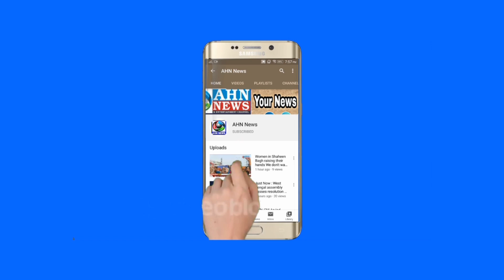Best Social Workers And TV Channels Award Show Organized By MR SS Awards | Hyderabad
Best Social Workers And Tv Channels Award Show Organized By MR SS Awards